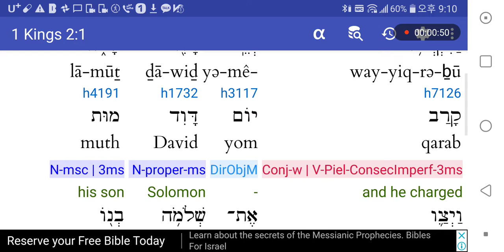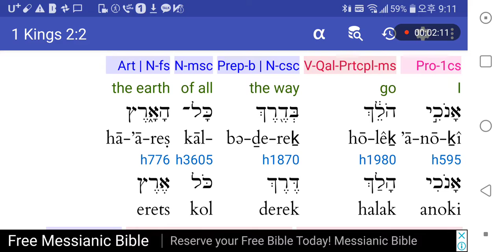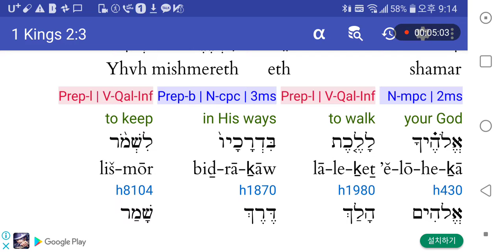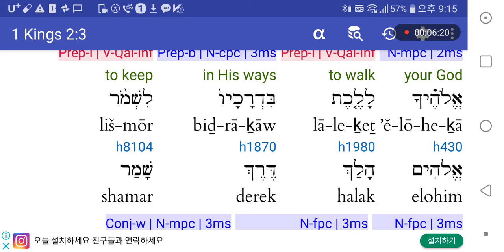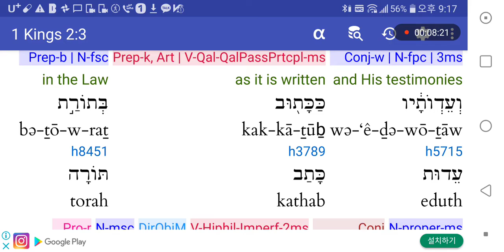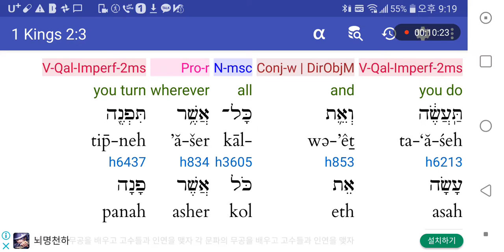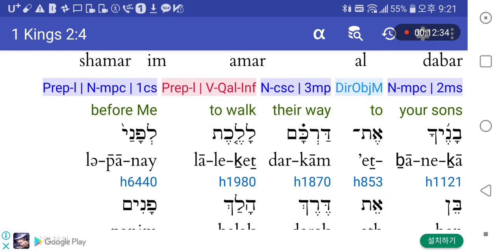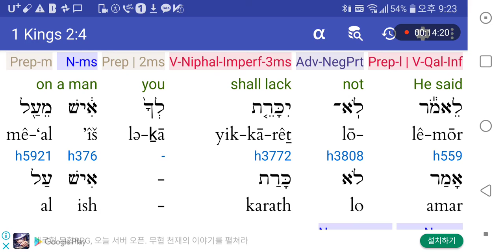열왕기상2장나눔